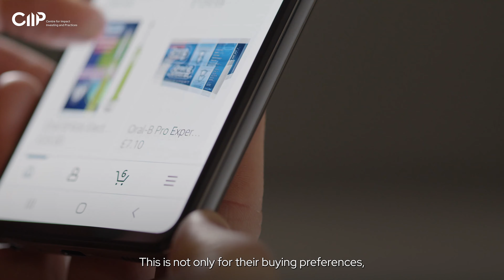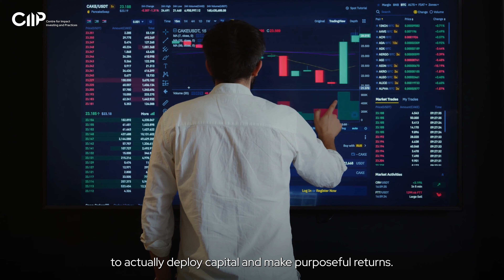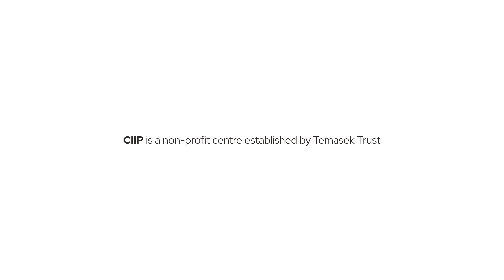Let’s Talk Impact! With Dawn Chan, CEO, Centre for Impact Investing and Practices (CIIP)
Hear from Dawn Chan, CEO of the Centre of Impact Investing and Practices (CIIP), as she explains what impact investing is all about, the opportunities awaiting investors and businesses in Asia, and more.